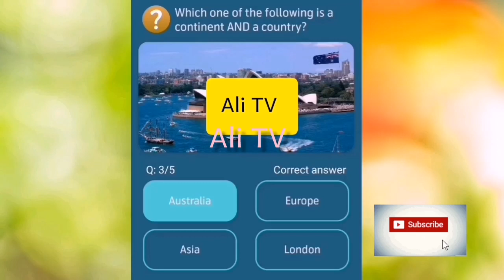my Telenor app today quiz all in one video | Ali TV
My telenor app answer all in one video

Telenor pakistan
My Telenor
Telenor questions
Telenor answers
Quiz answers